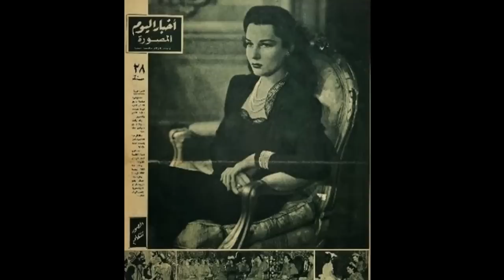Princess's Fawzia life story Images